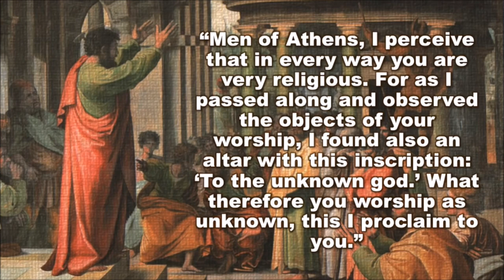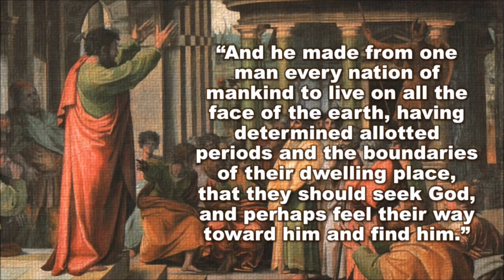Muslim Refutes David Wood's wife and proves Christmas is Pagan according to the Bible